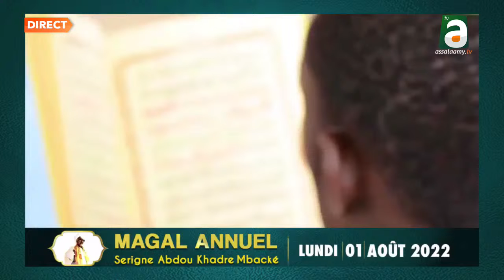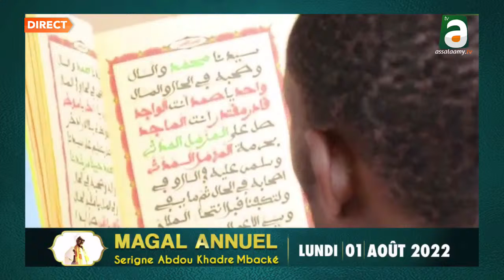🔴 LIVE | Grand plateau préparation Magal Serigne Abdou Khadr MBACKÉ 2022